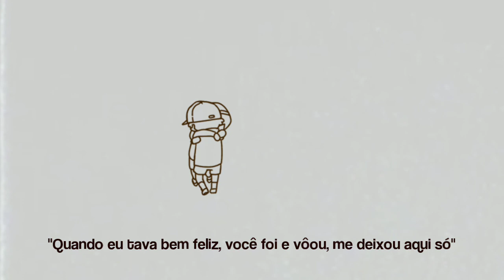Bernaa - A falta que tu faz (LEGENDADO)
Espero que gostem szszszszsz

A vida é merda :c